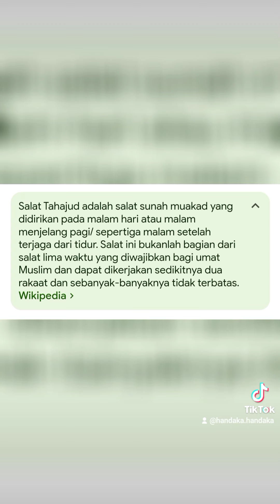rasa yang tertinggal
enak kayak Nye rokok ne,